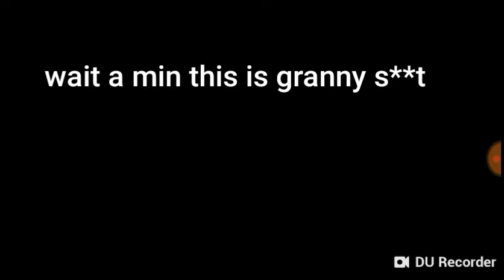Noob plays granny on extreme